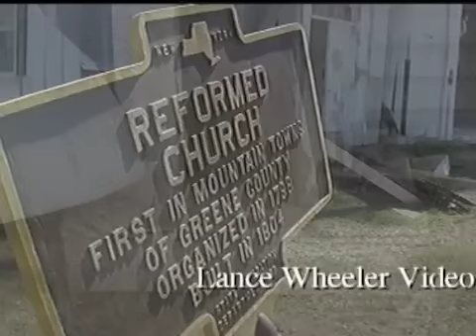Prattsville "Devasted" Part 1 - Lance Wheeler Video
Photojournalist, Lance Wheeler, visits the Greene County community of Prattsville following a devastating flood.

 Three days after Hurricane Irene devastated numerous towns across Greene County, New York State Governor Andrew Cuomo arrived in the heaviest hit area in Prattsville to view the devastation first hand.

"These are not communities of deep pockets," the governor said during a press conference, promising to provide as much aide as possible. "These are communities that will need help."

He estimated damage from Irene experienced by upstate communities to approach the billion dollar mark.

Meanwhile, the town remained a flurry of activity as the cleanup efforts continued. Dried mud everywhere kicked up a consistent cloud of red dust as trucks, heavy equipment and ATVs pounded back and forth, dodging the sightseers and expansive press corp that accompanied he governor's visit.  Lance Wheeler Video.